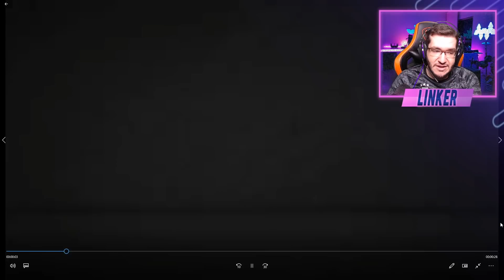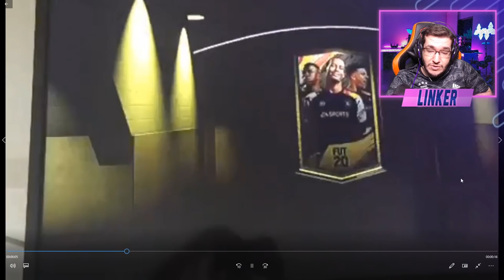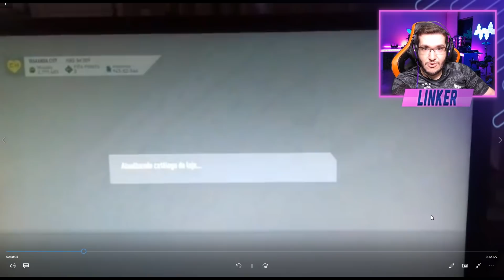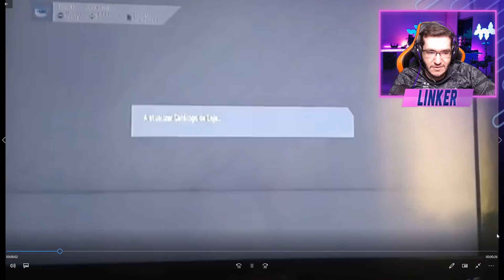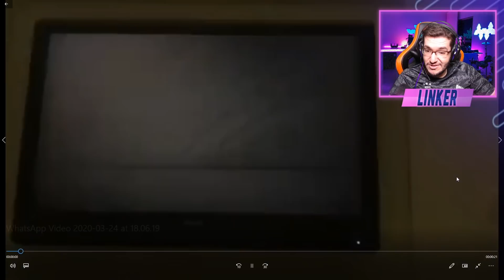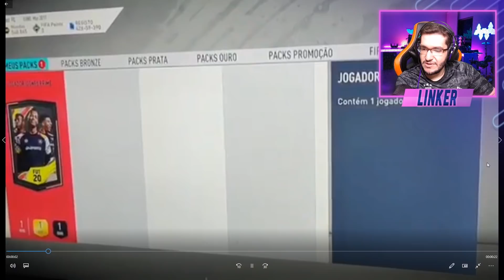FIFA 20 |🔥 INSANO - 40 PACKS GARANTIA ICON PRIME & MID 😜😍 || LINKER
40 PACKS icon prime do icon swaps 3 e icon MID saiu muita coisa boa!